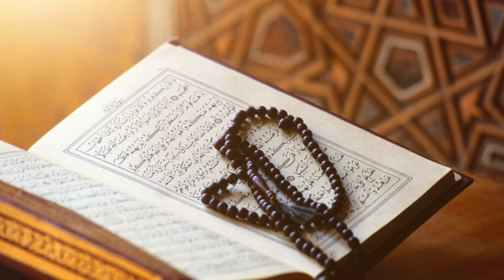خويئندني قورئاني بيرؤز به ده نكيئكي زؤر خؤش ماهرالمعقلي سورة الفرقان